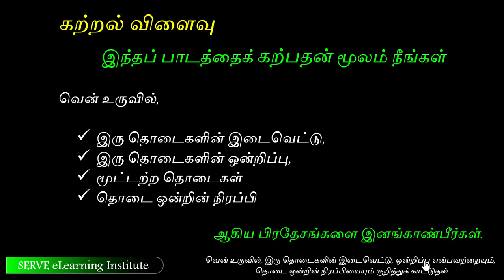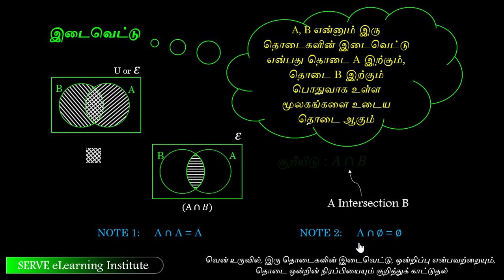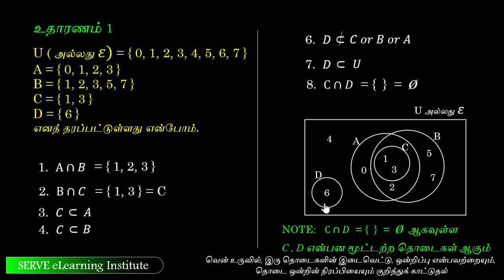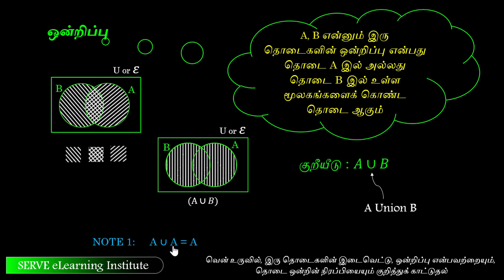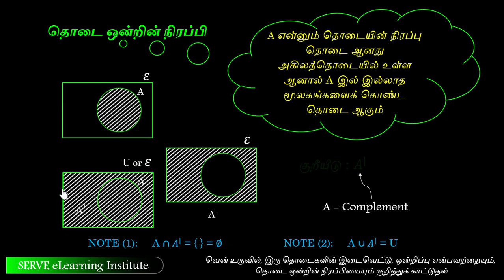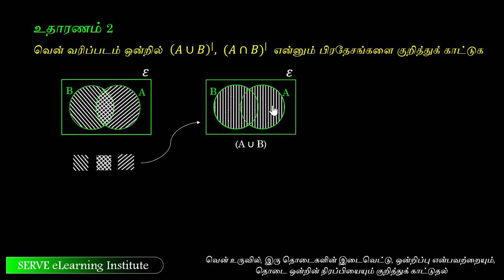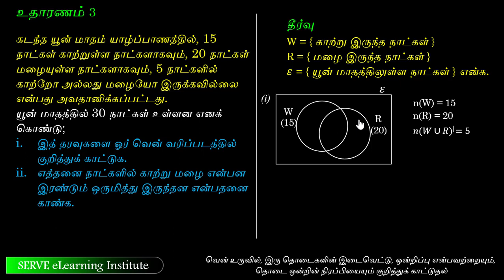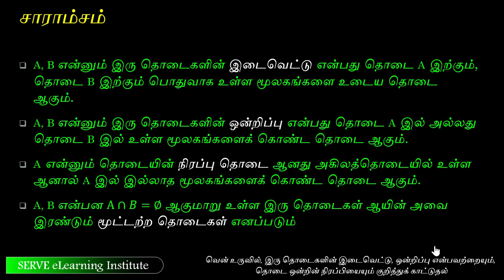Grade 10 : Subject :18 : Two sets Venn diagram